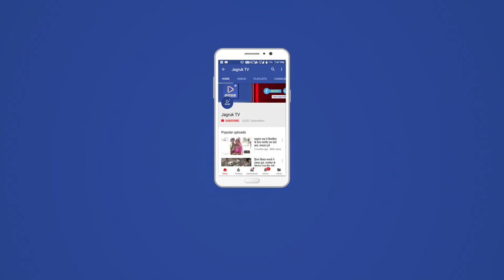JAGRUK TV : सोजत रोड। 90 किलो का कपड़े का बन्ना घोड़ा लेकर पैदल यात्रा जोधपुर से सोजत रोड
जय श्री राम धणी  ग्रुप द्वारा दूसरी बार बाबा की विशाल सवारी व 90 किलो का कपड़े का बन्ना घोड़ा लेकर पैदल यात्रा जोधपुर से सोजत रोड, पहुंचने पर भूपेंद्र तेजी का रेलवे कॉलोनी बाबा रामदेव मंदिर पर किया भव्य स्वागत यहां